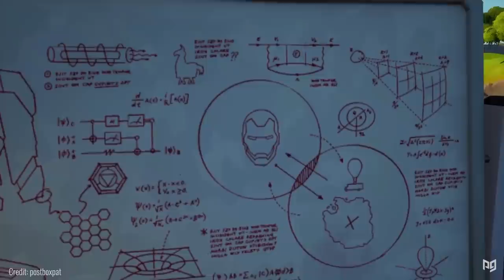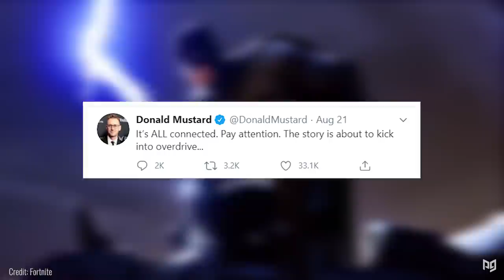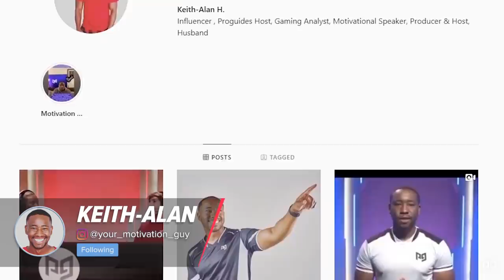All Secrets, Theories & Storyline Exclusives from Fortnite Season 4!